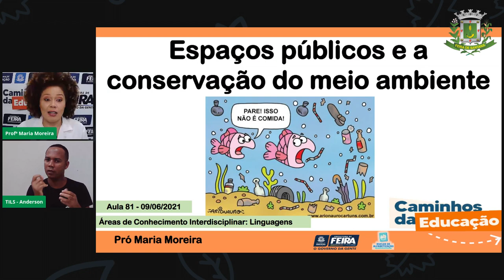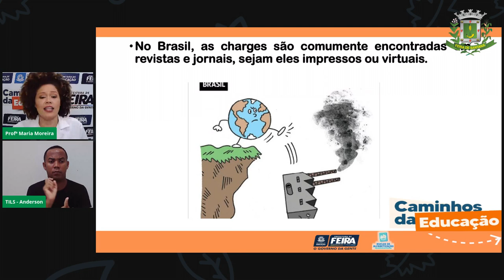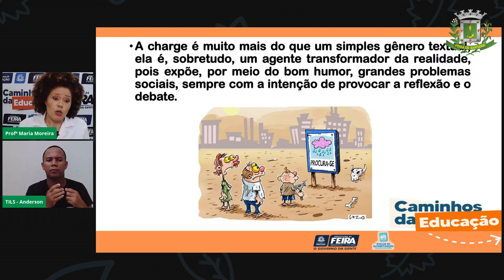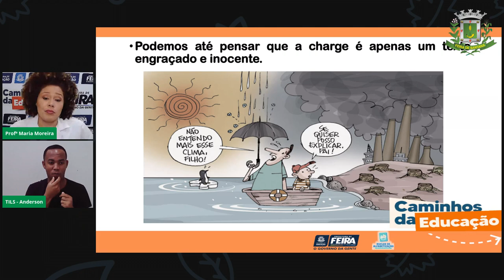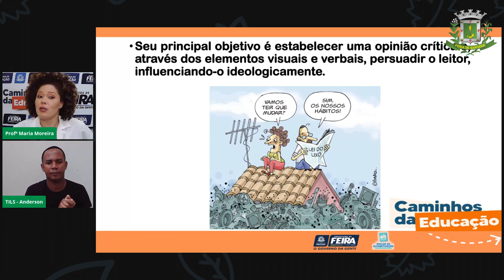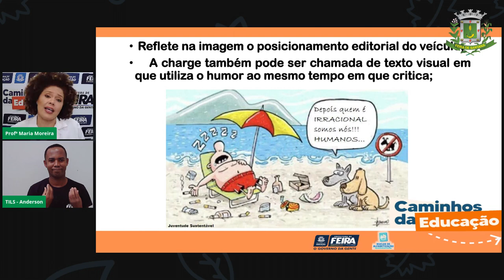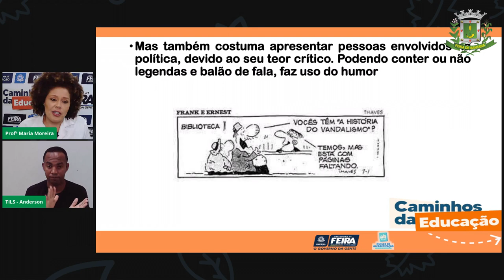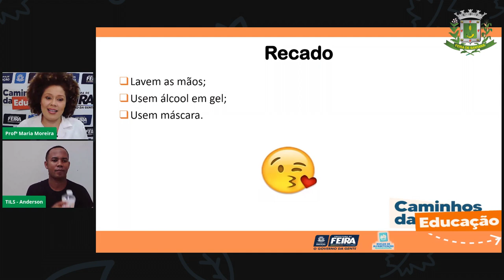Aula 81 3ºANO Profª Maria Moreira Linguagens Leitura de charges